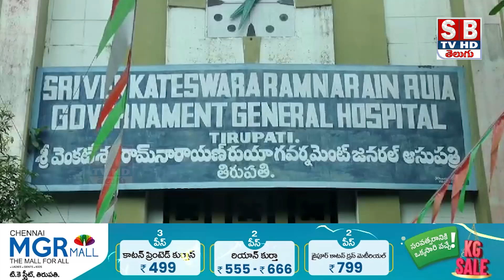రుయా ఆసుపత్రిలో సమస్యల తీష్ట సమ్మె నోటీసు ఇచ్చిన సిఐటియు